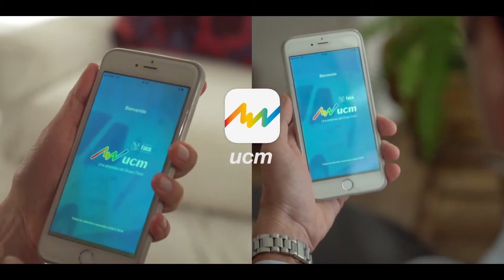CALIDAD DE VIDA EN EL PAIS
En este ciclo, el Dr. Juan Carlos Paullier entrevistará semanalmente a destacados profesionales de la salud, programa que además de emitirse por la web y redes de El Pais, se publicará en la versión papel del diario. Hoy tuvimos la presencia del Dr. Roberto Crosa, Neurocirujano Endovascular y Profesor de Universidad de Carolina del Sur - EEUU quien abordó un tema muy importante para los uruguayos, los "Accidentes Cerebrovasculares" (ACV), enfermedad que genera la muerte a mas de 2300 personas en nuestro pais.